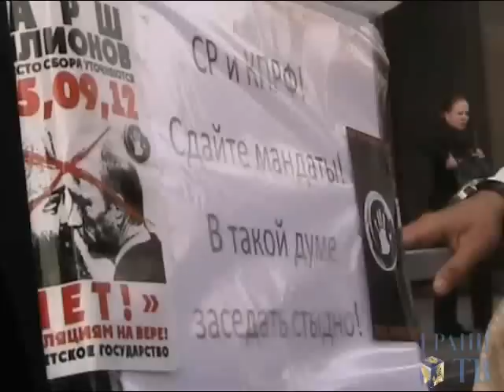Изгнание Гудкова: стычки у Думы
Противники и сторонники Геннадия Гудкова встречают его после заседания. Видео Андрея Новичкова для 14 сентября 2012